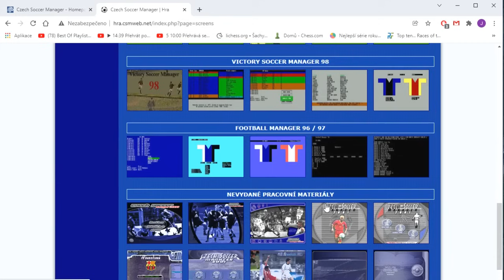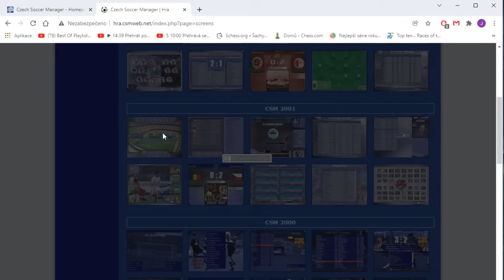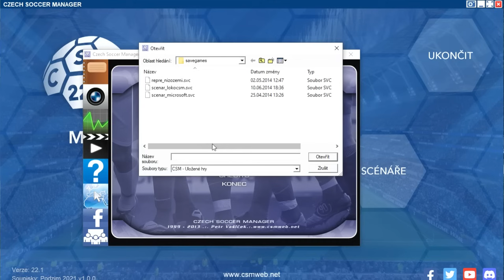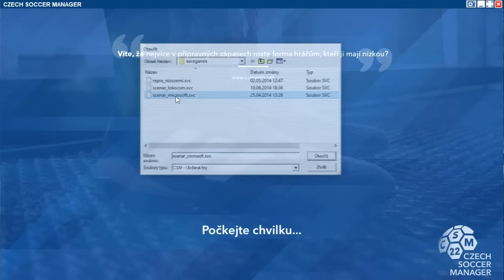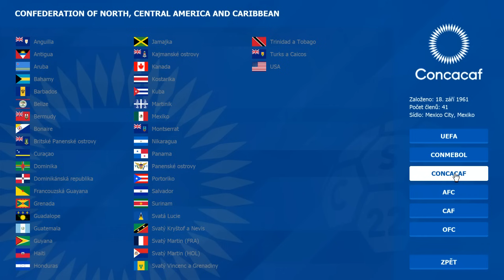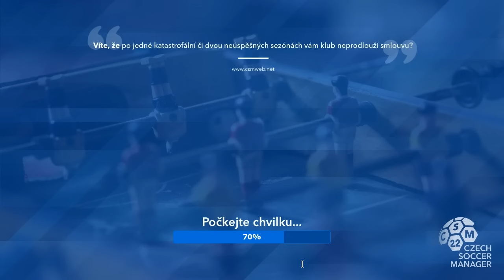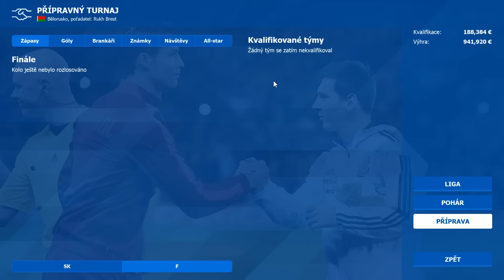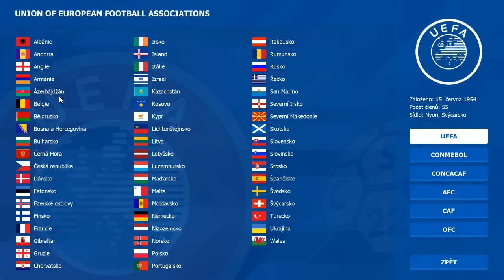Stařec křičí na mrak a vzpomíná na naše lepší časy | CSM 2022 (Boby Brno) #1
Záběry ze hraní fotbalového simulátoru Czech Soccer Manager 2022, společně s živým komentářem.